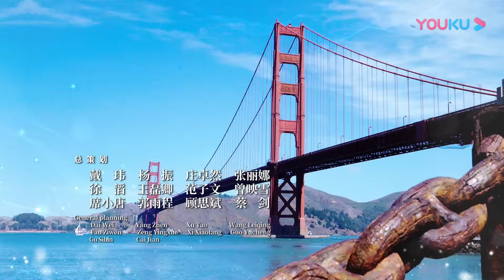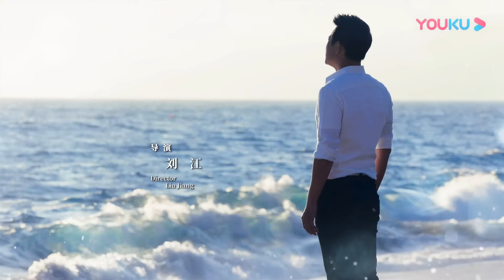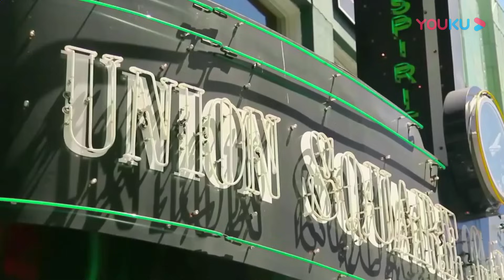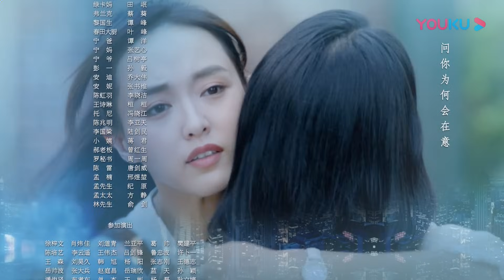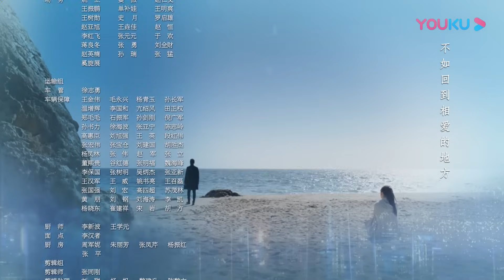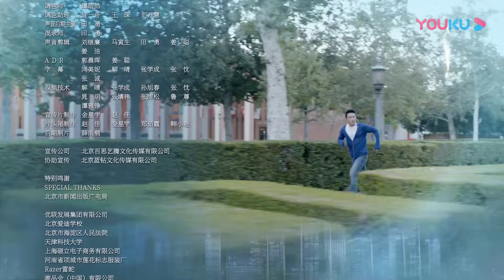【归去来 The Way We Were】EP28 | 唐嫣罗晋同舟共济携手一生 | 唐嫣/罗晋/于济玮 | 都市爱情片 | 优酷 YOUKU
【归去来 The Way We Were】书澈、萧清、缪盈、宁鸣，因为家庭、求知、追爱等种种原因，相聚美国，成为了海外留学生中的藤校精英。书澈和缪盈本是情侣，没想到两人父亲有无法见光的利益往来，为求避嫌而强迫二人分道扬镳。萧清在几人中是个另类，她深为清廉的父亲自豪，并坚持只享受自身的劳动成果。面对身边所有人的质疑，以及母亲车祸带来的生活压力，毫不退缩。她的品格终于赢得了周围人的尊重，以及与书澈的爱情。书澈、缪盈两人父亲的犯罪行为最终败露，而萧清却阴错阳差的成了公诉方的关键证人。在爱情和正义之间，萧清艰难做出了正确的选择。在萧清的如山铁证下，书澈和缪盈二人的父亲为他们的违法犯罪行为付出了惨重的代价。经历洗礼的几个年轻人，都收获了成长，对人生、对价值的理解回归了正确的轨道。
★主演：唐嫣/罗晋/于济玮/许龄月/王天辰
★集数：50集